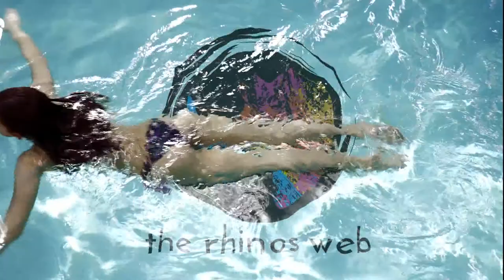Live Action "Swimming Pool" Logo Intro from the Rhinos Web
The Rhinos Web located in Venice Florida. We specialize in Web Design, Video Branding & SEO Marketing for first page placement in Google.

Logo intros added to your business videos, hold interest and helps you stand out and be branded.

We offer All of the "Logo-intros" displayed on this You Tube channel are customizable for your business, using for YOUR Logo, just head to see more choices and choose to have us quickly create a custom version just for you. Serving Sarasota and Charlotte Counties Florida.